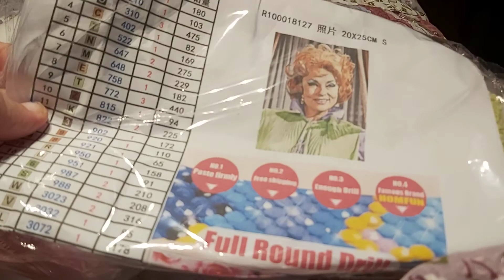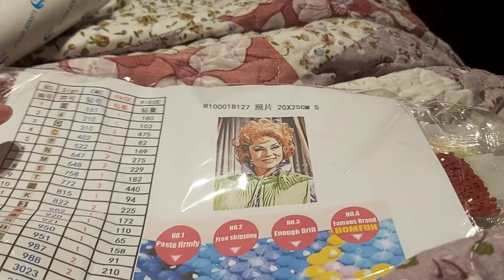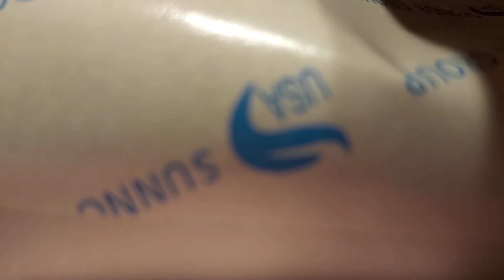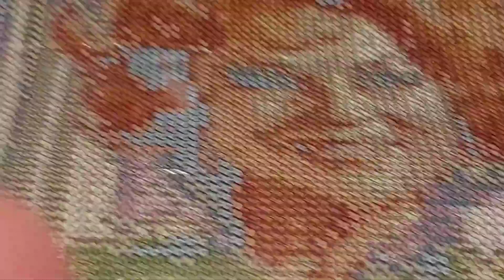Bewitched endora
Dispaint custom is amazing I never have any problems with them there good company  stay safe everyone and keep on diamond painting